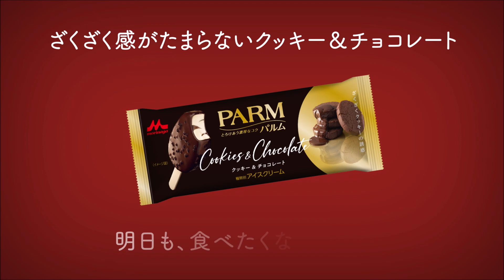牧島 輝さん「ご飯にする？お風呂にする？」それとも…？褒め上手ボイス披露「パルム逆食レポ-今宵あなたをいただきます-」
森永乳業「PARM（パルム） クッキー&チョコレート」の発売記念企画「パルム逆食レポ-今宵あなたをいただきます-」に、2.5次元舞台で活躍中の牧島 輝さんが出演！

パルムになりきり、ポジティブなメッセージを届けてくれました。